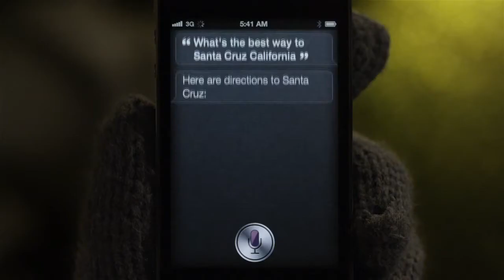Новая реклама Siri - Road Trip (Дорожное приключение)